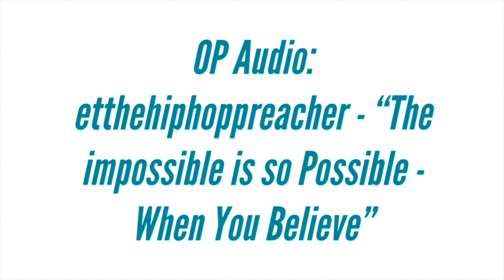crossfitopen 24.1…let me explain 😅